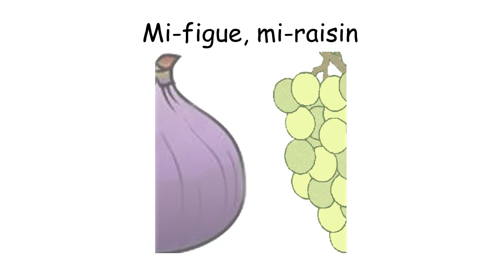Expressions avec des fruits et/ou des légumes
Expressions de la langue française avec des fruits et des légumes.
CM1 de l'école Noël Lanza - La-Colle-sur-Loup - Oct. 2017